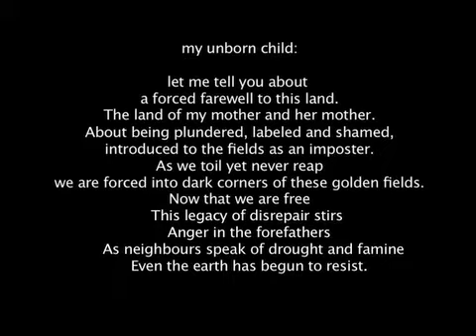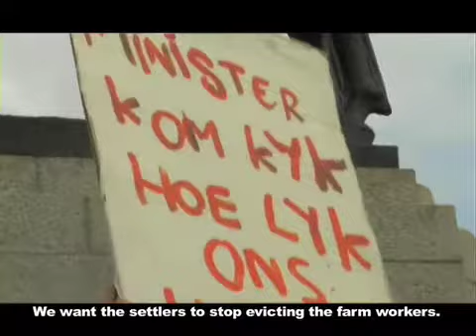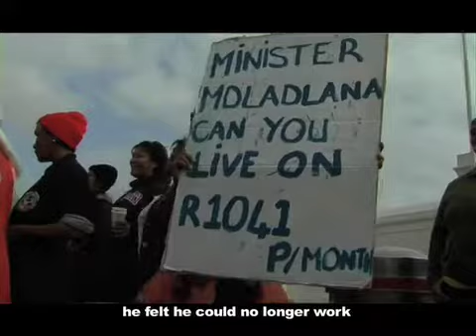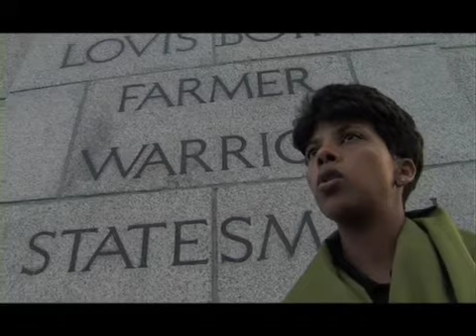Sikhula Sonke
The film presents Sikhula Sonke, a Xhosa name, which translated to English means We Grow Together. Sikhula Sonke is a women- led organisation and the film follows the general secretary, Wendy Pekeur as she leads farmworkers and activists in protest over four days. The protests draw attention to the plight of South Africas farm workers, who live in informal settlements on the land they work, without running water and electricity and who are paid a slave wage, receiving as little as R200 a week. Furthermore, white commercial farmers are evicting many of these farm workers. Through a focus on the experiences of exploited and abused farmworkers, the film is a reminder of the way in which the indigenous people of South Africa were enslaved on their own land which was stolen under Apartheid law. Furthermore, the film shows that this legacy of enslavement has lasted for generations of black farmworkers since the democratic African state has failed at land reform. However, it is important that African peoples are not simply rendered and portrayed as oppressed, and the powerful actions of the women of Sikhula Sonke show this.